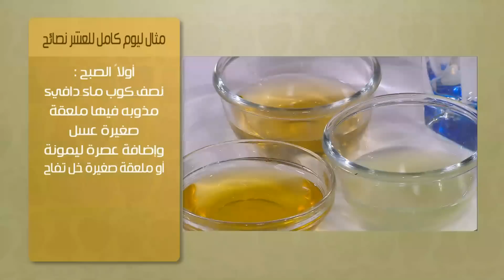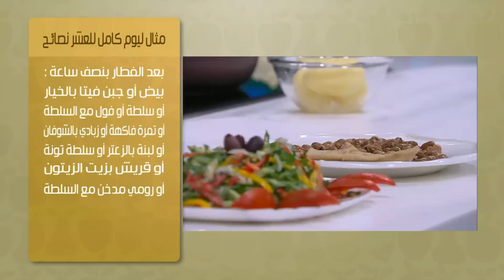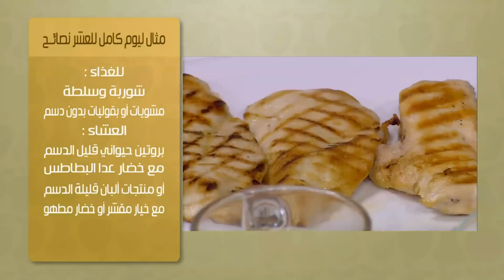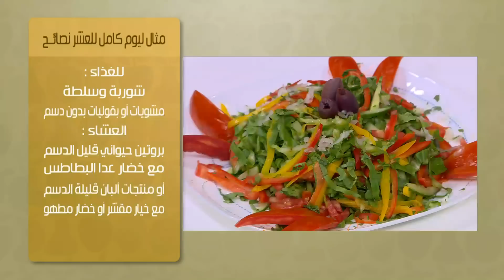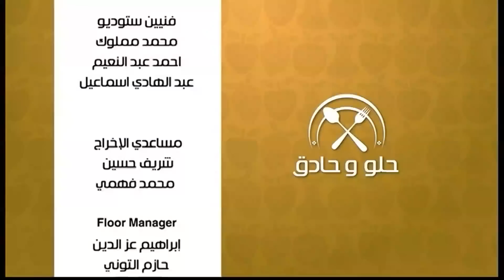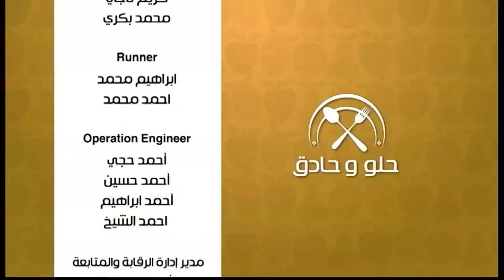مثال ليوم كامل للعشر نصائح | حلو وحادق حلقة كاملة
مثال ليوم كامل  للعشر نصائح مع سالي فؤاد في حلو وحادق
الوصفات الكاملة